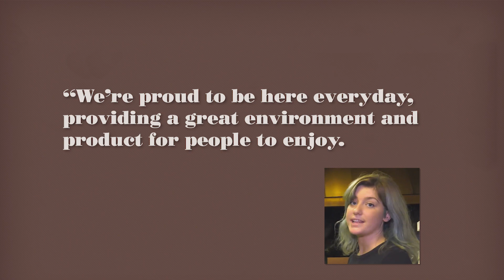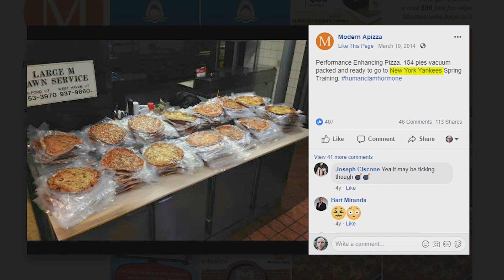Pizza Hall of Fame: Modern Apizza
Don’t let the name fool you—in a city that’s stamped its own style in the annals of pizza history, Modern Apizza remains one of the founding originals.

When Connecticut-born, Italy-raised Antonio “Tony” Tolli returned to his birth state in 1930, he learned the baking trade from his uncle, who owned a successful pastry shop in New Haven. His first solo venture, a pizzeria co-owned with that uncle’s son, lasted only two years, but he immediately went back into the business with the new Tony’s Apizza, opened on State Street in 1936 to serve the area’s mass of Italian immigrants. That concept, renamed Modern Apizza in 1944, would change hands over the decades, but the beloved pizza recipe
remained untouched.

Even with the pizzeria’s lasting success over more than a half century, when current owners Bill and Mary Pustari took the helm in 1988, they focused on proving themselves in the shadow of the city’s more famous Wooster Street pizzerias—making renovations, expanding seating and recommitting to the customer experience. Today, Modern Apizza has become a firmly established legend in a legendary pizza town, propelled by impassioned word-of-mouth and a stream of awards, accolades and media attention.

But the Pustari family isn’t resting on reputation alone. Whether shipping pies to soldiers in Iraq or organizing monthly efforts to feed the homeless, giving back remains a cornerstone of the company’s ethics. And, despite some employees clocking in since pre-Pustari days, Modern isn’t afraid to keep up with the times (think gluten-free and vegan-friendly pies). Erica Pustari, daughter of Bill and Mary and current manager, toting a degree in hospitality, joined the family business a couple of years back and has since added an Instagram account to spread the word about everything from new beers on tap to visits from its many celebrity fans. “We’ve hosted Steven Spielberg here and bring the Yankees pizza when they’re training, but everyone is the same to us,” Erica says. “We’re very lucky to be known now all over the country, but we don’t seek that out. It happens because of the love people have for pizza.”

Indeed, Modern has landed its own starring role in a new movie, out this month, that delves into the iconic New Haven style, called Apizza Love Story. But, Erica asserts, the family’s real pleasure is providing a great experience every day for its customers—whether they’ve traveled cross-country to try a Clam Casino pie or visit every week from around the corner. “It just makes us really happy that our pizza makes people happy,” she concludes. “We’re proud to be here every day, providing a great environment and product for people to enjoy. That’s what life is all about.”

Tracy Morin is PMQ’s senior copy editor.